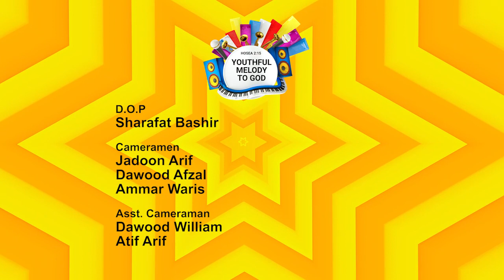Youthful Melody To God with Angela Robin - Worshipers Royal Sajid & Roona Waqas - Episode 33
Youthful Melody To God

Host:
Worshiper Angela Robin

Guests:
Worshiper Royal Sajid

Worshiper Roona Waqas

D.O.P :
Sharafat Bashir

Cameraman :
Jadoon Arif
Dawood Afzal
Ammar Waris

Asst. Cameraman:
Joshwa Shahzad

Edit/Post :
Obaid Anwar

Animation/Graphics
Gabrial Osteen

Production:
BARKAT  TV

Social Media Manager:
Samroon Yousaf
Jasoon Yousaf
Gabriel Osteen